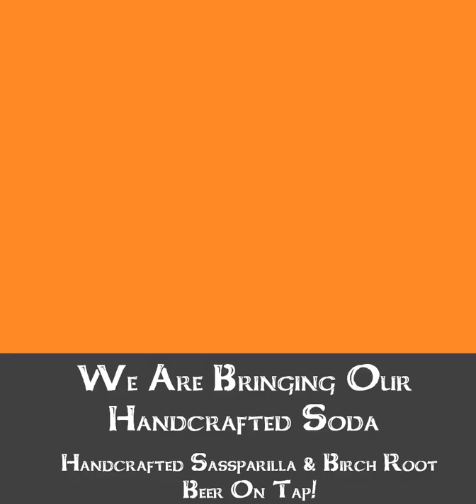Valhalla Renaissance Faire Here We Come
Weasel Inn Sassparilly is headed to Valhalla Renaissance Faire

June 10 – 11th